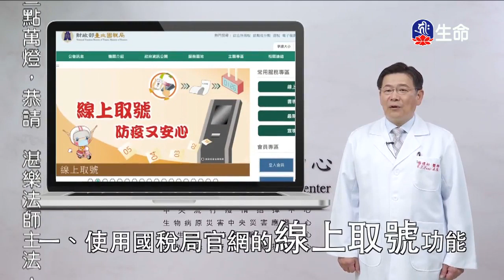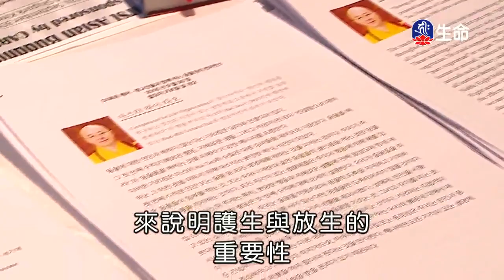高麗慈悲巡禮-韓國弘法行(3)-1_高麗慈悲巡禮-韓國弘法行_(lifetv_20200518_23:00)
高麗慈悲巡禮-韓國弘法行_高麗慈悲巡禮-韓國弘法行(3)。